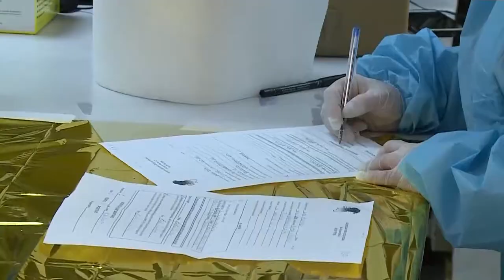Pescara. Screening Covid all'Alberghiero De Cecco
Proseguono gli screening di studenti e personale scolastico negli istituti pescaresi, come fortemente voluto da Asl e Comune. Oggi è toccato all’Alberghiero De Cecco